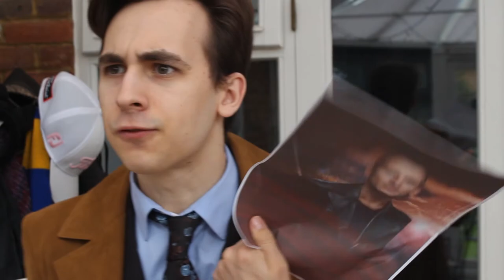School Reunion | Doctor Who (Spoof)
Mr Finch want chip

The Doctorwhoguy
DWG Productions
2018